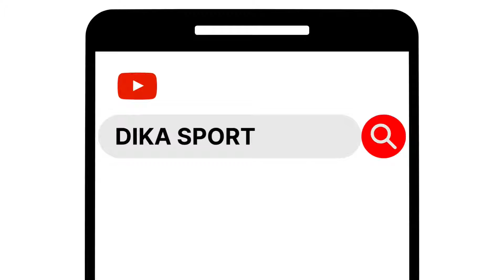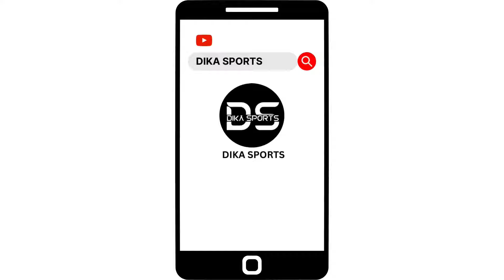AAI GAVDEVI Vs ADITYA WARRIORS - Morva Premier League 2023 - DIKA SPORTS LIVE